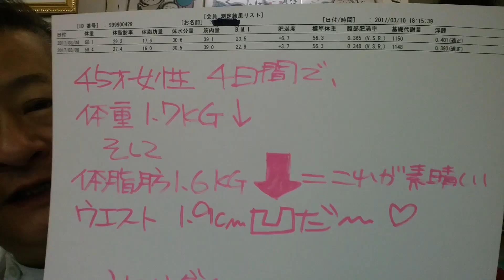みのりダイエットで、4日間で、綺麗にやせた！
みのり薬店
大阪府吹田市片山町4-41-33
10時～19時　日曜日お休み
アサヒビール吹田工場から
茨木方面へ信号五つ左側です！
(^^)/＼(^^ )二人三脚でがんばりましょ